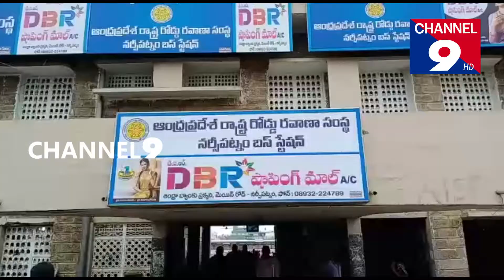నర్సీపట్నం ఆర్టీసీ కాంప్లెక్స్ లో భారీగా గంజాయి స్వాధీనం..@Channel9hd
నర్సీపట్నం ఆర్టీసీ కాంప్లెక్స్ లో భారీగా గంజాయి స్వాధీనం. బట్టలు మూటల్లో గంజాయి అమర్చి బస్ లో విశాఖపట్నం తరలిస్తుండగా పట్టుకున్న ఆర్టీసీ సిబ్బంది.పోలీసులు అదుపులోముగ్గురు,స్వాధీనం చేసుకున్న గంజాయి.@Channel9hd